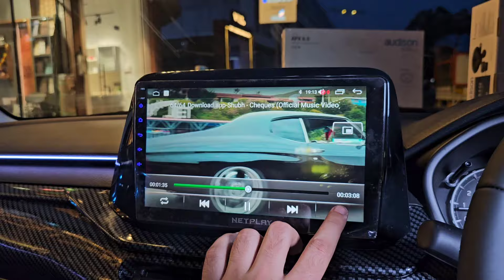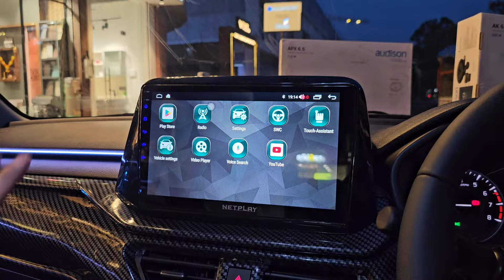BREZZA GT LINE MODIFICATION WITH COMPLIMENTARY HEADREST,( STEERING 5000+ ARMREST 3000)